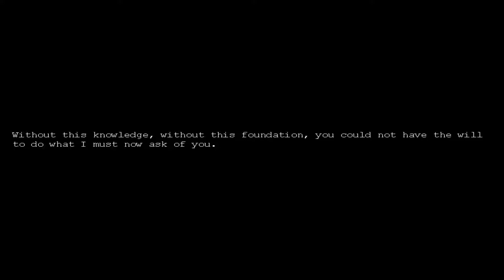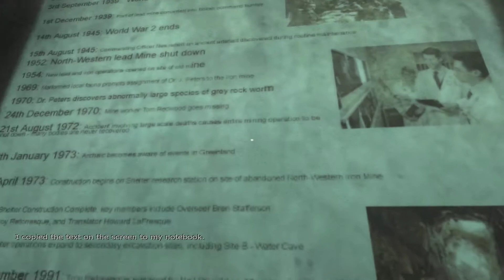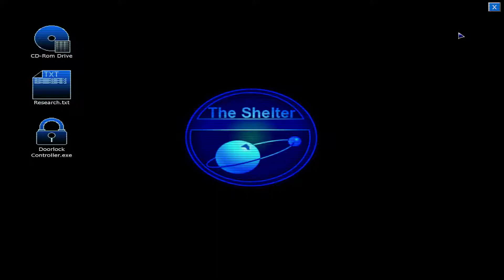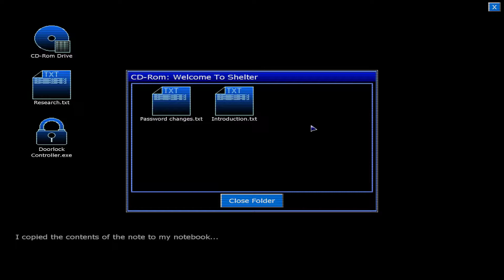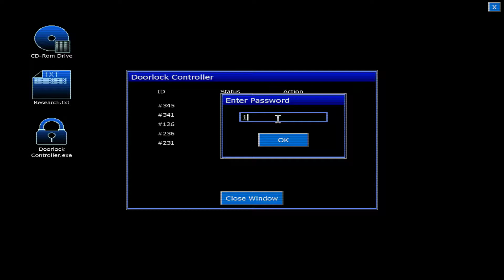It's been a long time | Penumbra: Black Plague #1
It's been 4 days since I finished Penumbra Necrologue, but also it's been 5 years since I've played Penumbra Black Plague. I'm really sorry for not uploading consistently, but I do have to work overtime and I'm lacking of sleep but even tho I'm tired as F*** I'm still gonna bring you videos that you all want. Hope you enjoy.